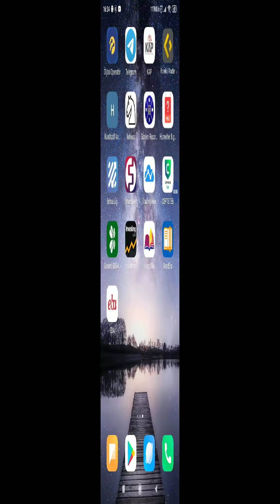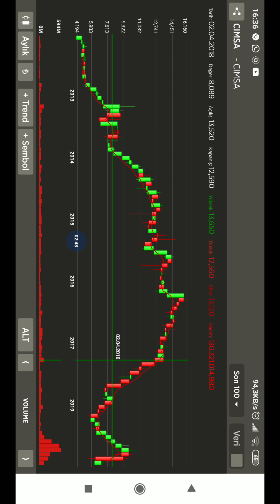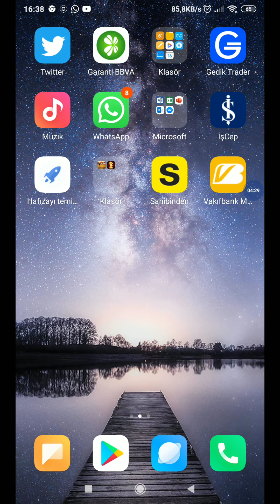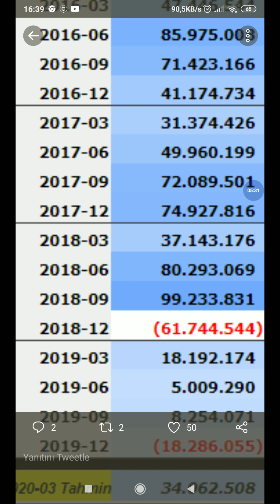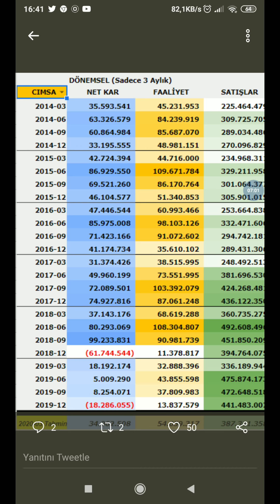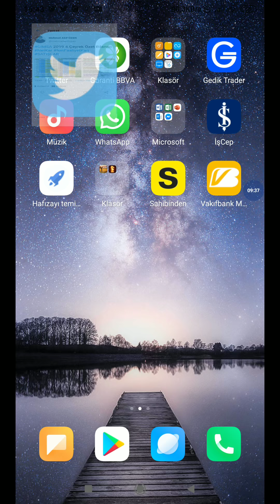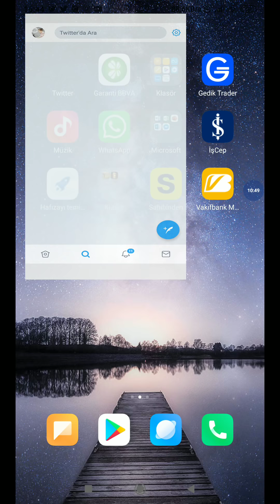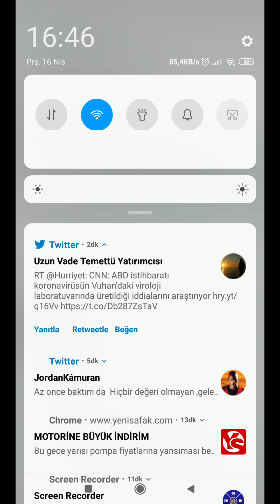Temel analiz püf noktaları 1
Firmanın, sektörün geleceği bozuluyorsa o anki kârlar  iyi diye hisse alınmaz, büyükler bunu satış fırsatı olarak kullanılır, hisse gittikçe duser. Fk, PD dd düşük diye, hisse ucuzladı diye alınmaz.  Tepkiye yatırım yapılmaz, firmada, sektörde; iyileşme, düzelme, iyi haberler görülmeden: teknik analiz olarak haftalık aylık trend dönüşü görülmeden hisse alınmaz. Dayanak warren Buffet
( Çok iyi bir firmanın hisse senedini iyi fiyattan almak, iyi bir firmanın hisse senedini ucuz bir fiyattan almaktan çok çok daha iyidir )

Bir firmaya yatırım yaparken, o firmanın topluma ne katacağına ya da ne kadar büyüyeceğine bakmayın. Onun yerine rekabet avantajına ve bu avantajın ne kadar süreceğine bakın. Warren Buffet